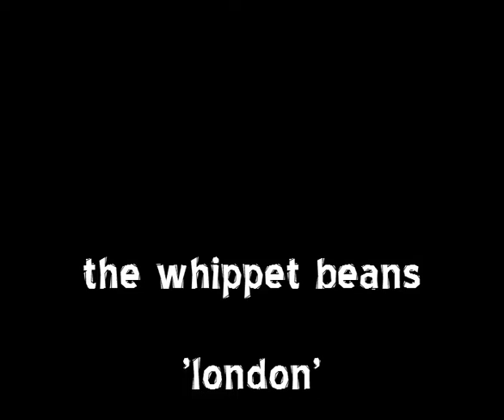'london song' the whippet beans (cockney knees up bullshit song)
the whippet beans do not live in London. Never have, never will :)

this is a really old one from the 'this aint background music' album in 2002, new ones brewing at the moment, watch and listen to this space :)